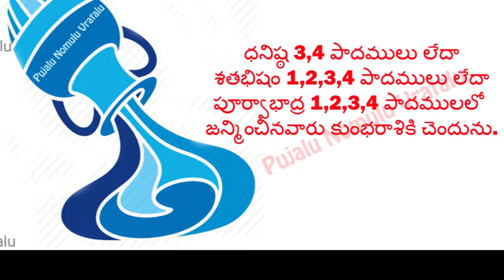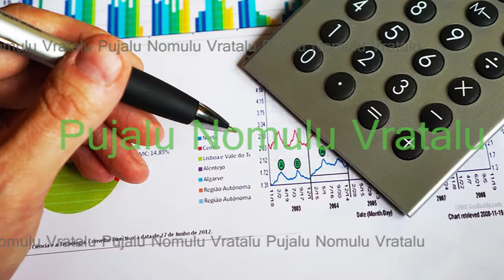2019 2020 కుంభరాశి (Aquarius Sign)వారి రాశి ఫలితాలు~Pujalu Nomulu Vratalu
శ్రీ వికారి నామ సంవత్సరంలో కుంభరాశి వారికి ఆదాయం - 05 వ్యయం - 02 రాజపూజ్యం - 05 అవమానం - 04. కుంభరాశి వారికి శ్రీ వికారి నామ సంవత్సరం ( ది.06-ఏప్రిల్-2019 నుండి ది.24-మార్చి-2020 వరకూ) ఆర్ధికంగా కలసి వచ్చును. మానసిక అశాంతిని , ఆరోగ్య భంగములను ఏర్పరచును. ఎదిగిన సంతానమ-Pujalu Nomulu